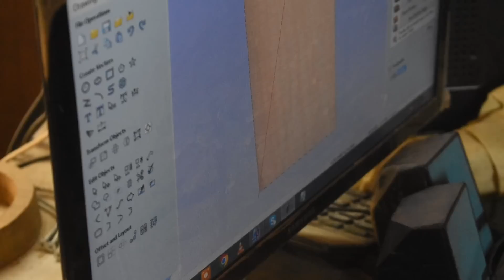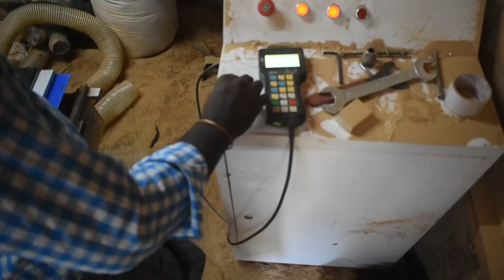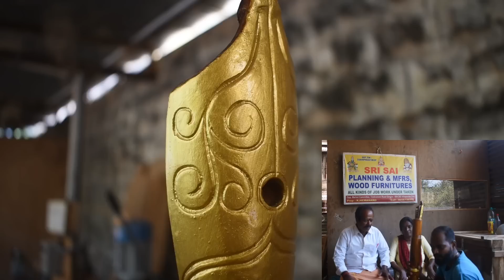எப்புறா கட்டைய வெச்சி காரியம் சாதிக்குற?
Sawmill we visited is based in Gingee (Tamil Nadu). if you wish to get any wooden work from the owner please contact him directly:
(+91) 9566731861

@1:02 cutting board process
@5:25 meet the owner
@6:37 sawmill services
@7:10 price of sample items
@8:43 toilet board project
@9:45 other hand made projects

Let's stay in touch! For more day to day updates check our instagram and facebook profiles: